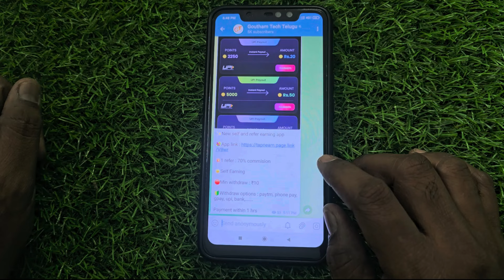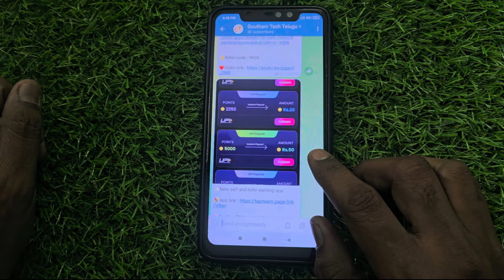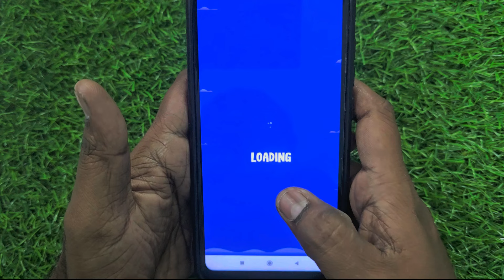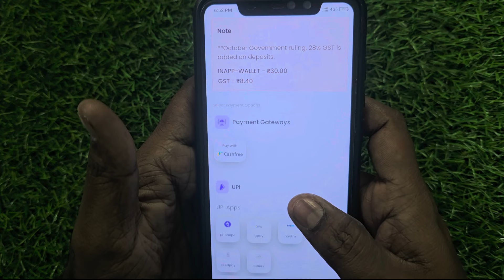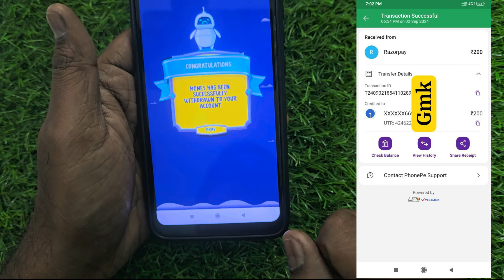Instant Payment App 2024 | Earn Daily 200₹ Free Bank & UPI Cash with new app | Min redeem 1₹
√ App 1=